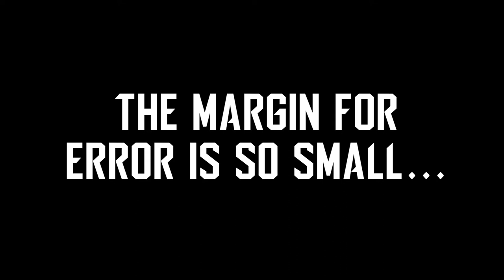The Official Real Estate Agents of the Jacksonville Jaguars!